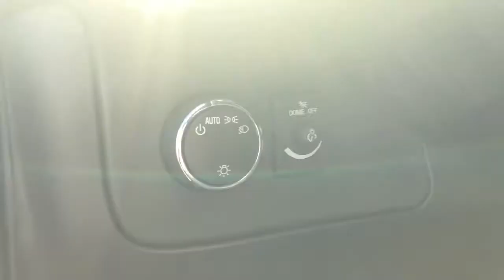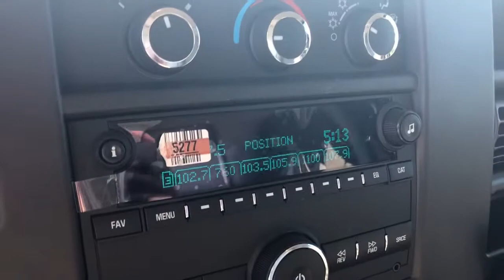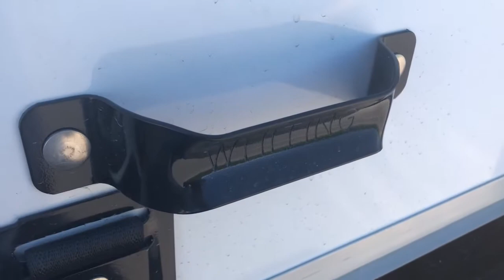2021 GMC Savana 3500 Highland, Detroit, Ann Arbor, Pontiac, MI 21GC4562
Summit White New 2021 GMC Savana 3500 available in Highland, Michigan at LaFontaine Cadillac Buick GMC. Servicing the Detroit, Ann Arbor, Pontiac, MI area.
2021 GMC Savana 3500 Work Van - Stock#: 21GC4562 - VIN#: 1GD07RF79M1198898

Summit White 2021 GMC Savana 3500 Work Van RWD 6-Speed Automatic HD Electronic with Overdrive 6.6L V8